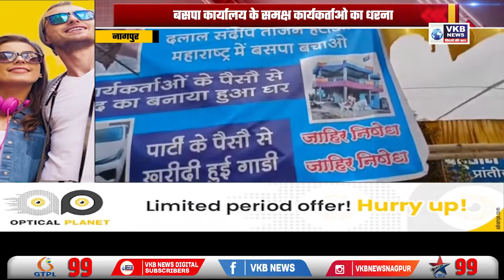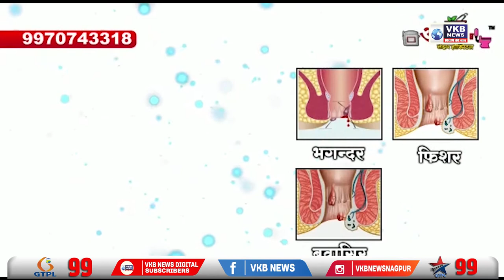पद देने के लिए पैसा मांगते है ताजने